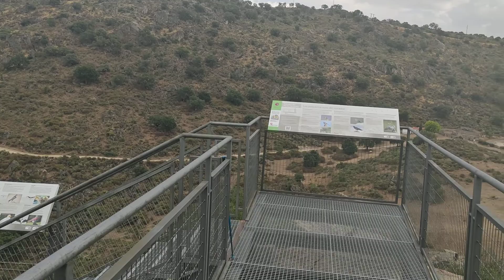Mirador Picón del Moro y del Salto de Saucelle Arribes del Duero